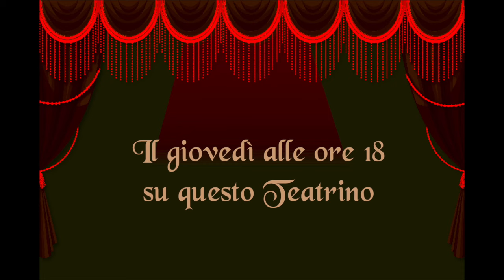Bruno Aprea - Le Caramelle della Lirica - Otello